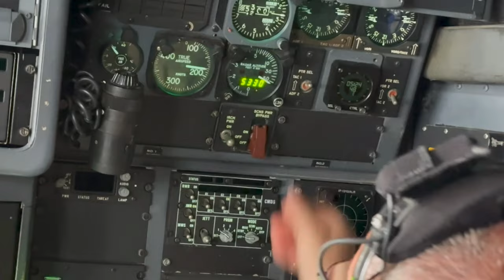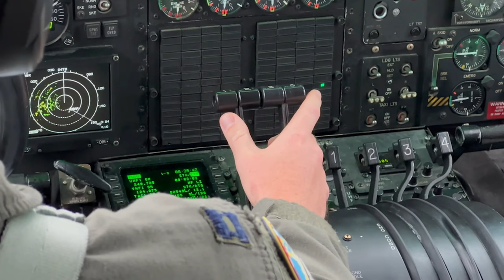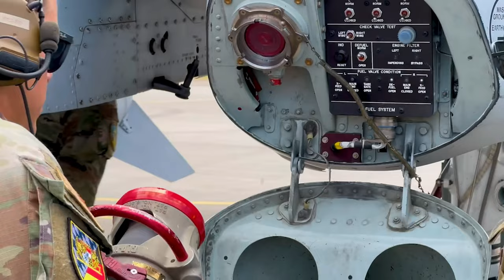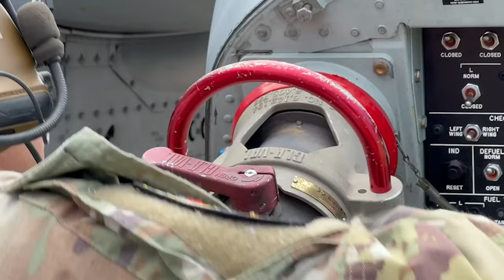A-10 Thunderbolt Meets C-130 Hercules: Stunning Mid-Air Refueling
U.S. Airmen with the 169th Airlift Squadron, 182nd Airlift Wing (AW), Illinois National Guard, travel to multiple air bases in Germany to transport Airmen, equipment, and refuel an A-10 Thunderbolt aircraft with fuel from a C-130 Hercules aircraft, assigned to the 182nd AW aircraft during exercise Air Defender 2023 (AD23) from Wunstorf Air Base, Germany, June 19, 2023.

U.S. Airmen refuel an A-10 Thunderbolt from a C-130 Hercules
WUNSTORF AIR BASE, GERMANY
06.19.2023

Exercise AD23 integrates both U.S. and allied air-power to defend shared values, while leveraging and strengthening vital partnerships to deter aggression around the world. (U.S. Air National Guard photo by Staff Sgt. Paul Helmig)

Film Credits: Video by Staff Sgt. Paul Helmig
182nd Airlift Wing